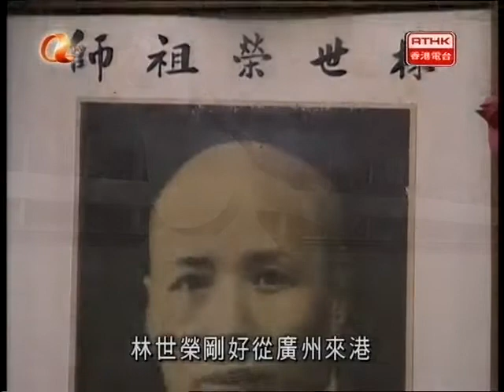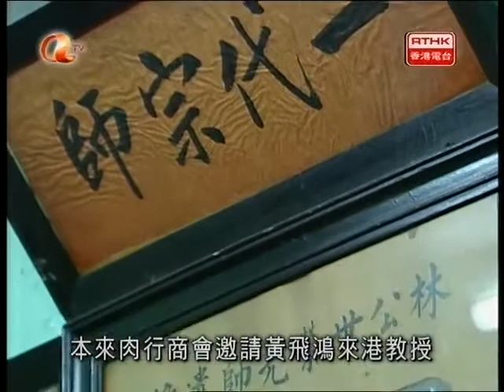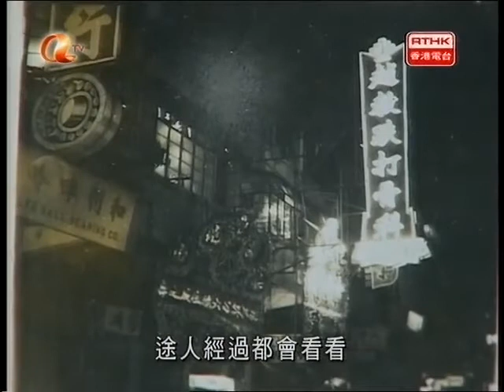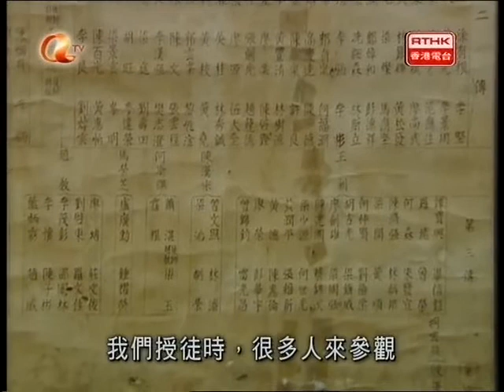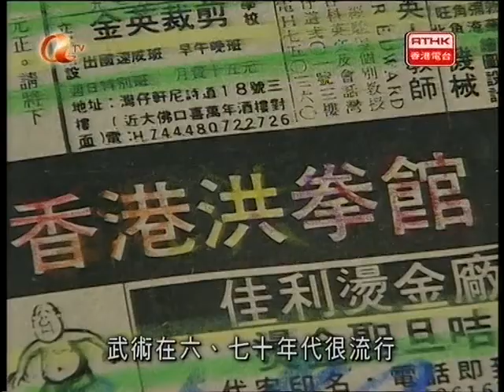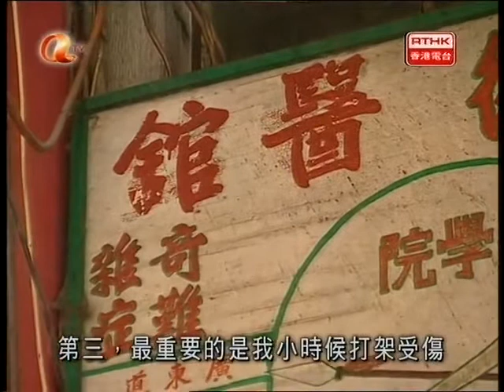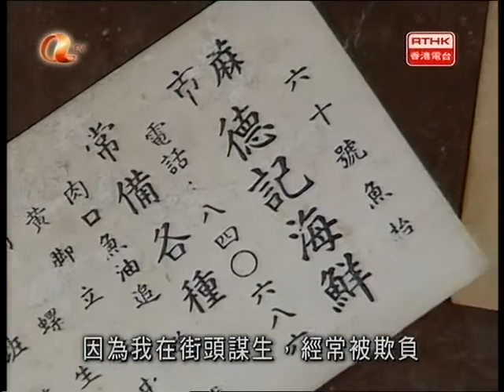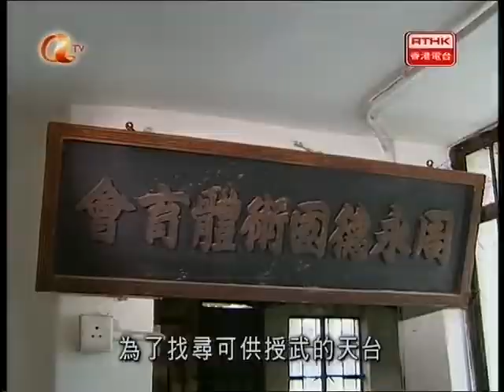Entrevista com o Dr. Chiu Chi Ling pela TV de Hong Kong, participação do Shifu Paulo - Turnê 2008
Shifu Paulo Silva, representante exclusivo do grão-mestre Chiu Chi Ling para a América do Sul e vice-presidente da Liga Brasileira de Kung Fu - LBKF.

Professores e alunos de Kung Fu são sempre bem vindos a se juntar a nossa família para ajudar a promover o verdadeiro Kung Fu Hung Gar Shaolin do Sul no Brasil e no Mundo.

Venha treinar conosco ou seja um representa oficial do Hung Gar, linhagem do grão-mestre mestre Chiu Chi Ling. Entre em contato com o Shifu Paulo Silva e se informe como se tornar um filiado/representante na sua cidade.

Academia matriz: Rua Osvaldo Milani, 235 - Vila Bertini - Americana / SP - Cep: 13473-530